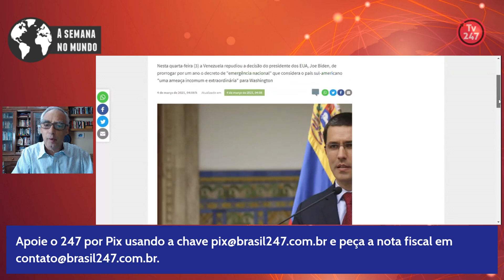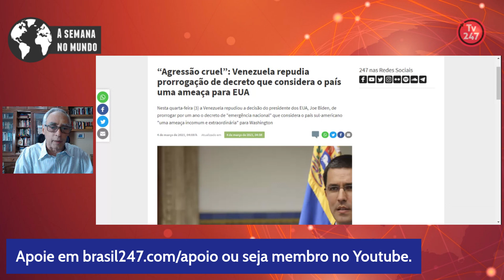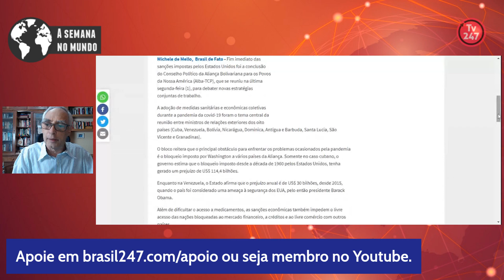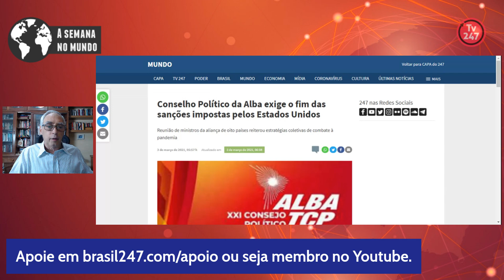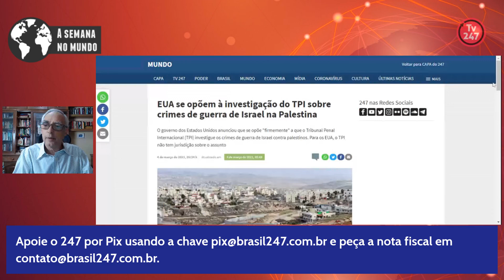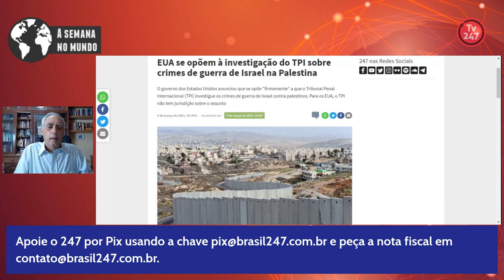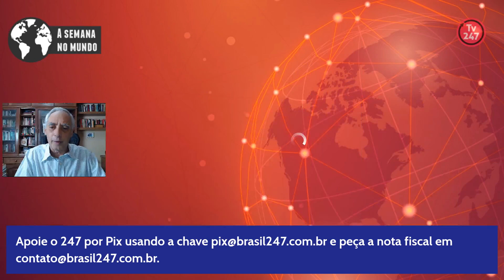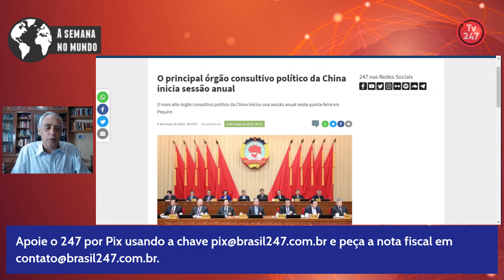A Semana no Mundo - Biden continua até agora política de Trump para América Latina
O jornalista José Reinaldo Carvalho analisa a conjuntura política internacional